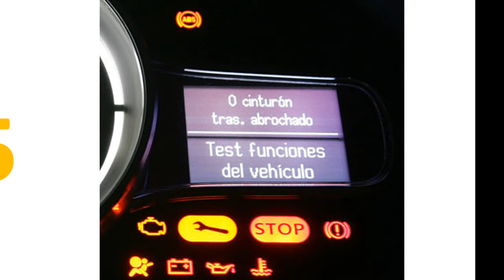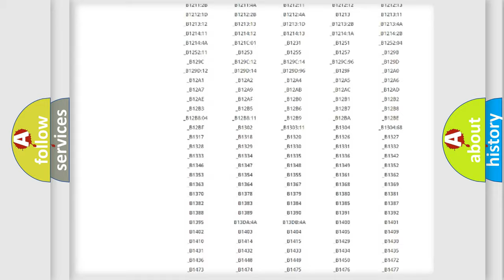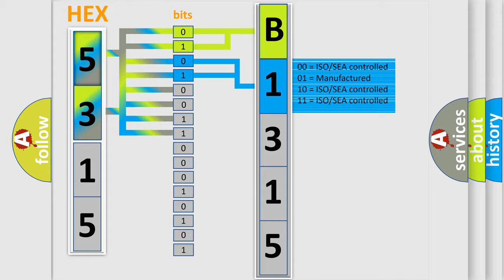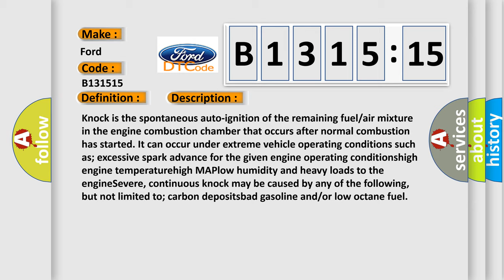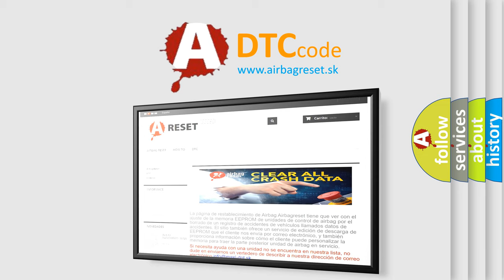DTC Ford B1315-15 Short Explanation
Contents:
0:21 Basic DTC analysis according to OBD2 protocol standard.
1:48 Insight into programming
2:58 A diagnostically understandable description of the Diagnostic Trouble Code
3:05 Basic error definition

Make:
Ford
Code:
B1315 15
Definition:
Knock Sensor 1 Circuit
Description:
Knock is the spontaneous auto-ignition of the remaining fuel or air mixture in the engine combustion chamber that occurs after normal combustion has started. It can occur under extreme vehicle operating conditions such as; excessive spark advance for the given engine operating conditionshigh engine temperaturehigh MAPlow humidity and heavy loads to the engineSevere, continuous knock may be caused by any of the following, but not limited to; carbon depositsbad gasoline and or or low octane fuel
Cause:
KNOCK SENSOR 1 SIGNAL CIRCUIT SHORTED TO VOLTAGEKNOCK SENSOR 1 SIGNAL CIRCUIT OPENKNOCK SENSOR 1 RETURN CIRCUIT OPENKNOCK SENSOR 1 SIGNAL CIRCUIT SHORTED TO THE KNOCK SENSOR 1 RETURN CIRCUITKNOCK SENSOR 1 SIGNAL CIRCUIT SHORTED TO GROUNDKNOCK SENSORPOWERTRAIN CONTROL MODULE (PCM)
Failure Type: